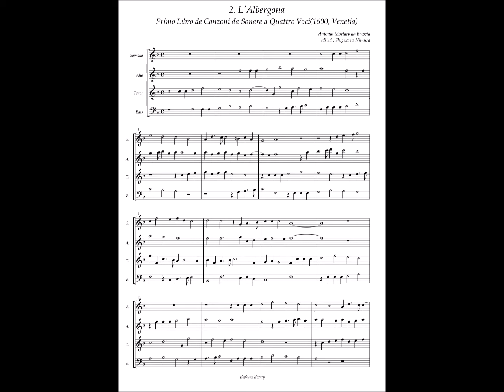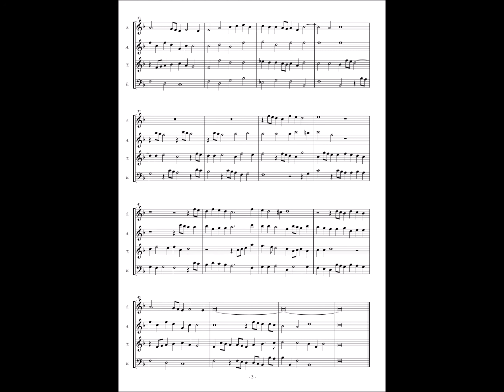Antonio Mortaro, Canzoni da sonare a4 Libro 1, No.2 L'Albergona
Antonio Mortaro da Brescia (fl. 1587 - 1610)
Primo Libro de Canzoni da Sonare a Quattro Voci(1600, Venetia, Ricciardo Amadio)